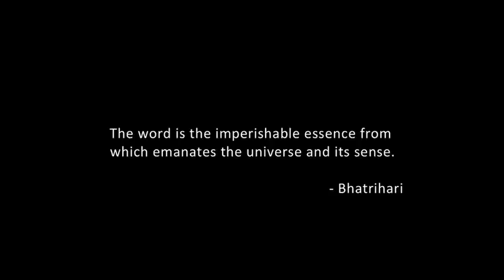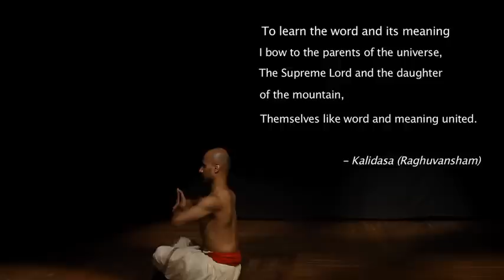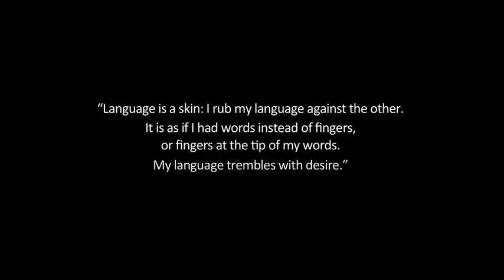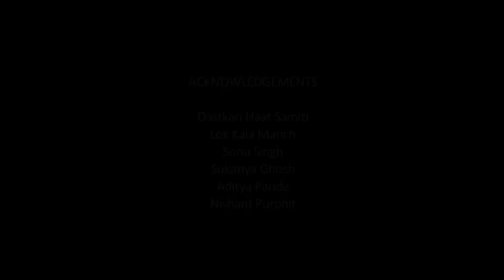Aksharaakaaram - Meditations in Calligraphy and Dance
The film weaves together different choreographed movements that interpret the geometries of calligraphy and dance.It is based on a collaborative project between dancers-choreographers Navtej Johar and Justin McCarthy, and calligrapher Rajeev Kumar for the exhibition Akshara - Crafting India Scripts conceived by Jaya Jaitly.
The film was screened as part of the Akshara exhibit at the India Habitat Centre, from 16th to 21st September. Full credits at the end of the film.

Director and filmmaker: Kalpana Subramanian